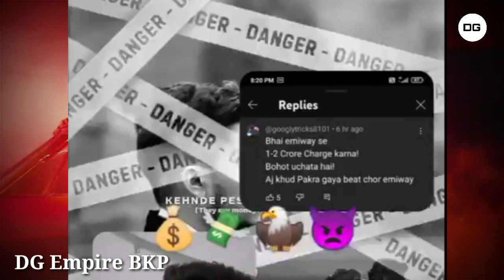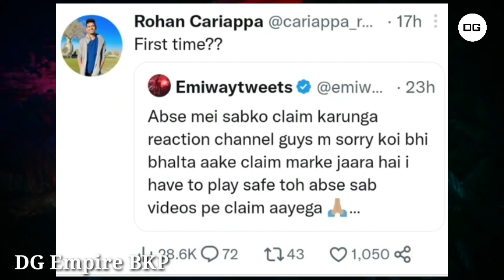EMIWAY SE ₹1-2 CRORE CHARGE | ROHAN SIYAPPA 🤬 | EMIWAY BANTAI | DG Empire BKP